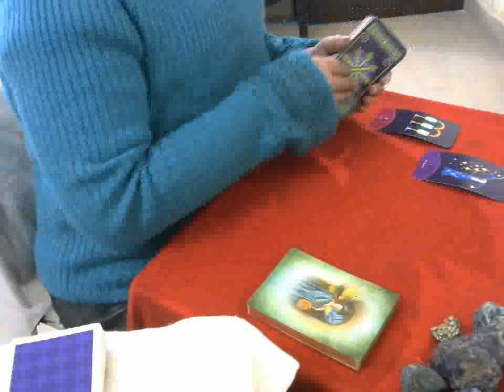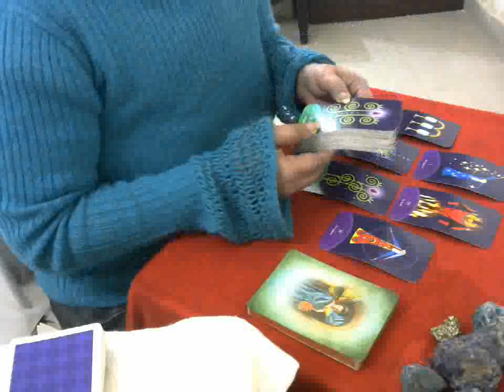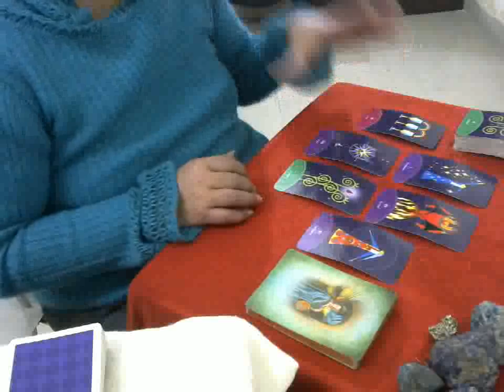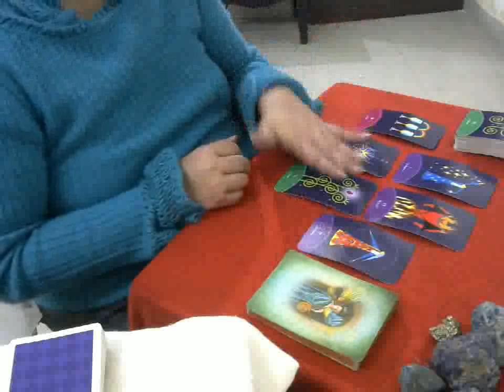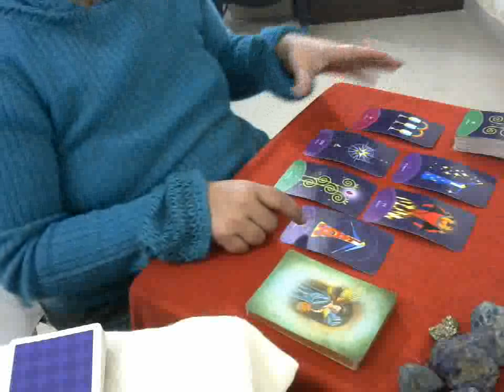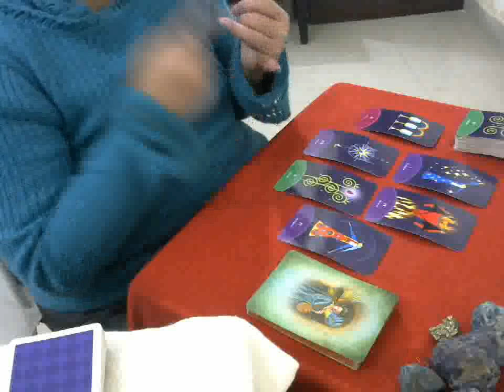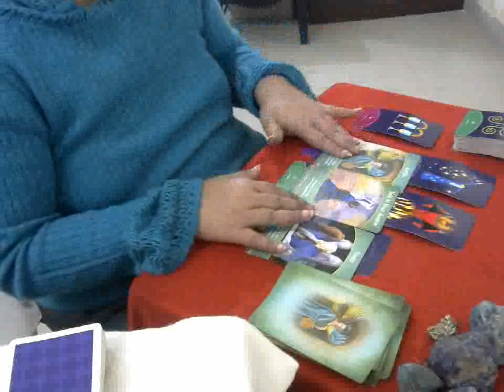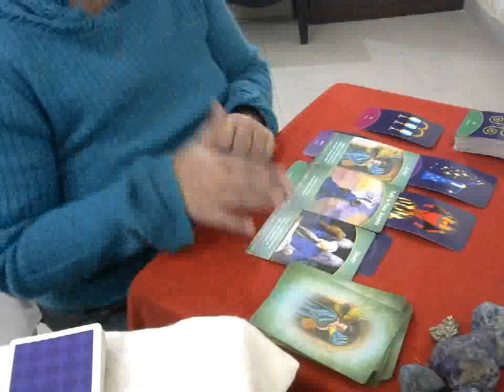Step up to bring structure- Capricorn- Money Matters - Feb 2020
Wishing you all lot's of love this Valentine's Season!
Super discounts are back ! to book any reading for $25 only till July 2020!